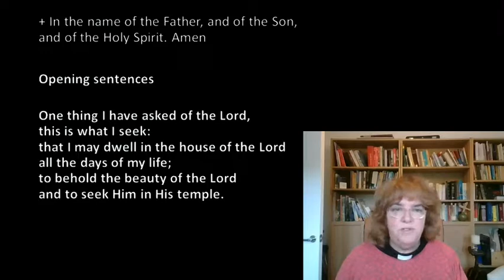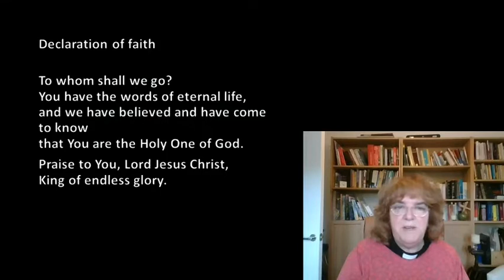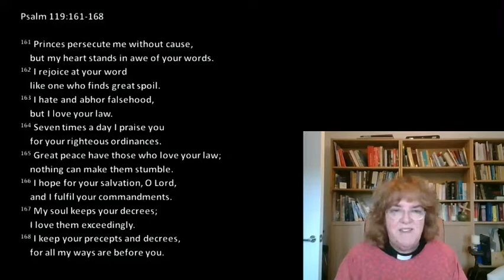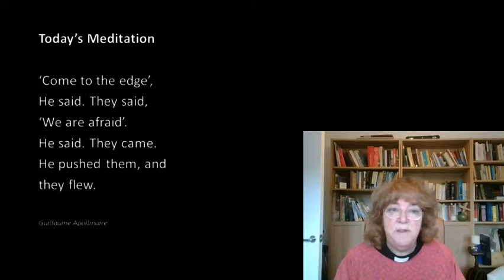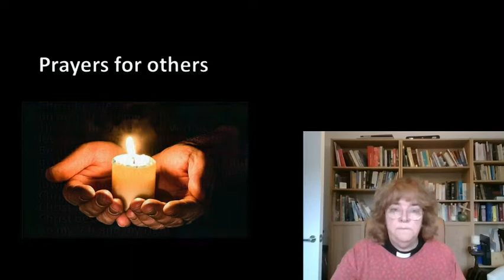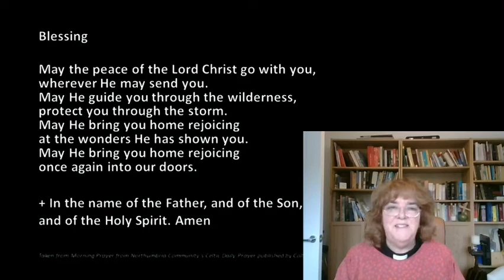Celtic Morning Prayer for 5th June 2020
Join Revd Helen for a short time of prayer this morning.